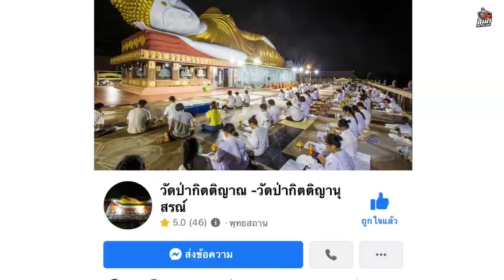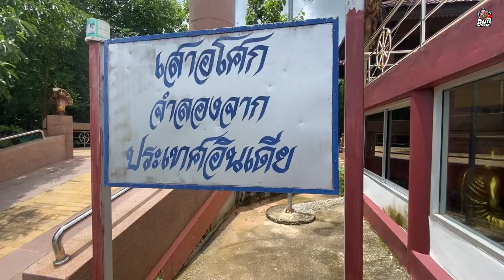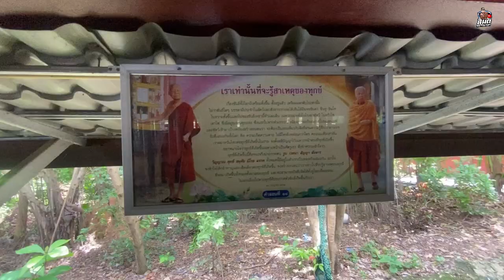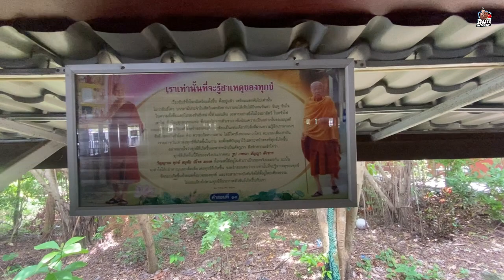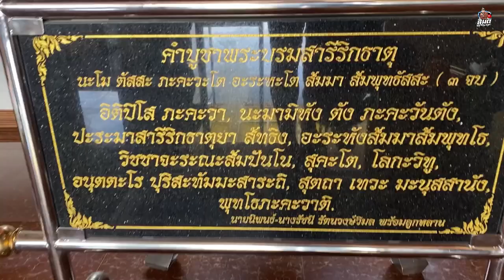ขี่ช้างพาเที่ยว…อลังการ พระนอนองค์ใหญ่ที่สุดในภาคอีสาน/วัดป่ากิตติญานุสรณ์ อ.ภูเวียง จ.ขอนแก่น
✅ ข้อมูลติดต่อ…📸🎥
LINE  : santi0031
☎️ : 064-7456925